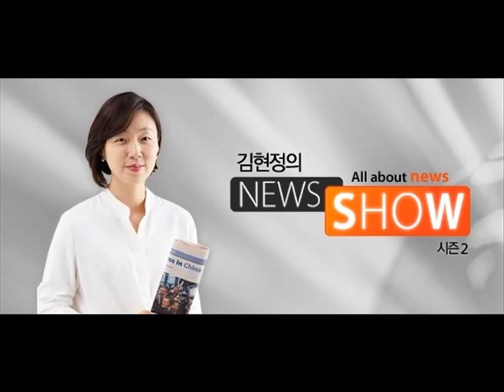CBS 김현정의 뉴스쇼 [구용회의 Why뉴스]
김현정의 뉴스쇼 [구용회의 Why뉴스]

대담 : 구용회 기자